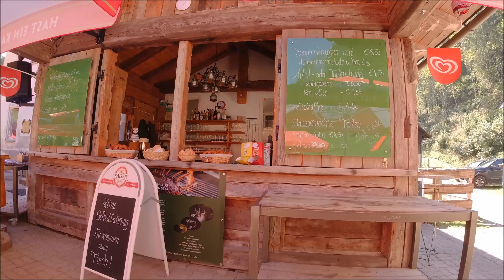vespa ausfahrt wildalpen 242 km